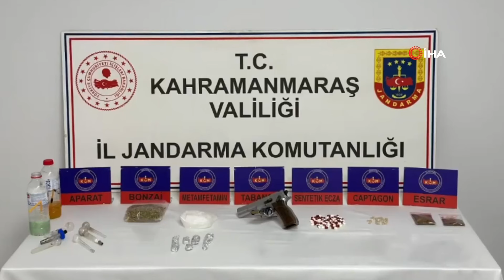6 FARKLI İLDEKİ OPERASYONDA 6 ÇETE ÇÖKERTİLDİ